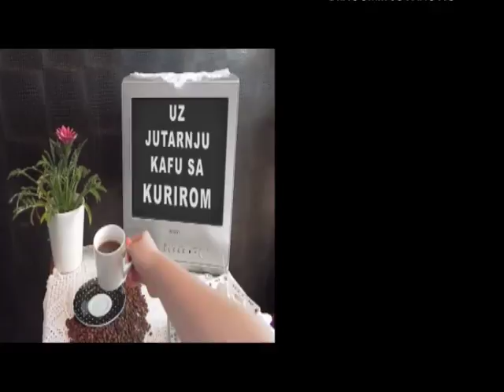EMISIJA UZ JUTARNJU KAFU 27.10.2017. PETAR PAVLOVIĆ